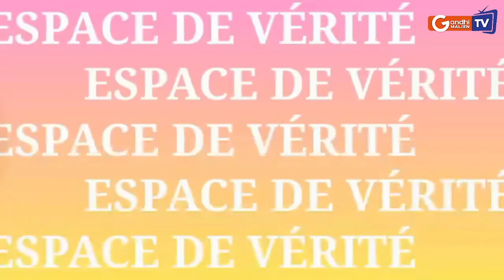Boubou Mabel Diawara décortique le communiqué de la Côte d'Ivoire sur l'affaire des 46 mercenaires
Espace de vérité: 1- Communiqué de Côte d'Ivoire sur les 46 mercenaires détenus au
2- Sommet de la CEDEAO à
Invité: Boubou Mabel Diawara président AMS-MALI